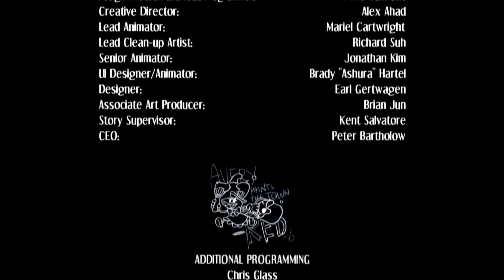Peacock's Story - Let's Play SkullGirls [PC version]